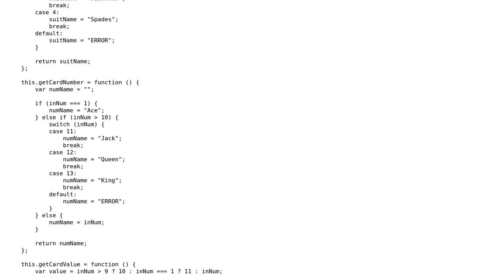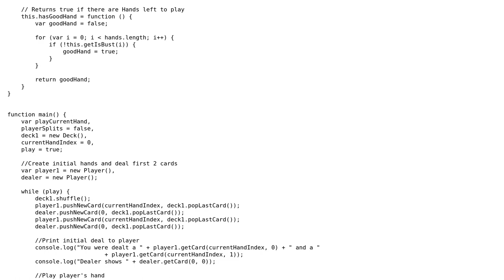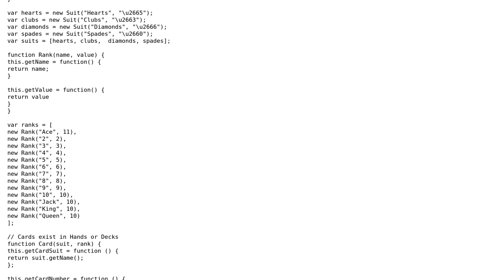Code Review: Codecademy BlackJack project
With thanks & praise to God, and with thanks to the many people who have made this project possible! | Content (except music & images) licensed under CC BY-SA | Music | Images & others | With thanks to user tp9 user Jamal user abuzittin gillifirca and the Stack Exchange Network Trademarks are property of their respective owners. You are responsible for your own actions.